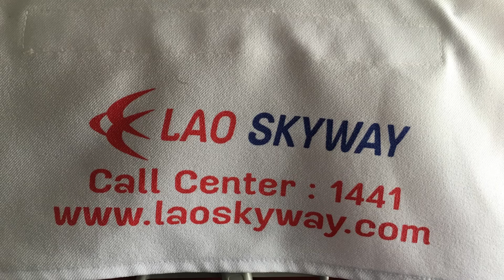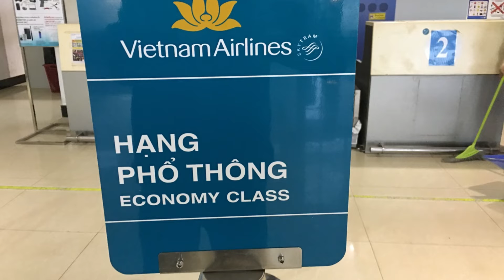Vientiane, Luang Prabang, Bokeo